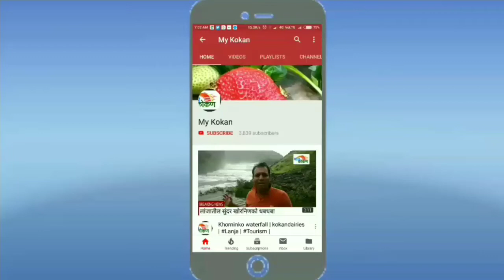Naxal Attact survivor | Dordarshan Asst. Cameraman | Mor Sharma | Dantewada